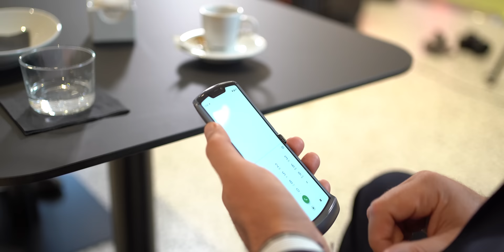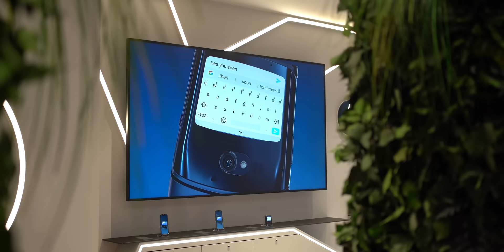Un caffè con... Carlo Barlocco, Executive Director Motorola Europe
Il passato, il presente e il futuro di Motorola, il ruolo dei dispositivi pieghevoli e del 5G, le novità in arrivo. Quattro chiacchiere con Carlo Barlocco, Executive Director Motorola Europe Expansion, per parlare del rilancio del marchio americano, oggi di proprietà di Lenovo.

Una chiacchierata con Roberto Catania sul ruolo del mobile e i futuri sviluppi, il rilancio di un brand storico che ha certamente una gran storia ma anche tante ambizioni dopo qualche anno di impasse. Un settore che corre rapidamente e richiede tanto a chi ha voglia e possibilità di esser tra i protagonisti. Non perdetevi il nostro excursus, e per chi ne volesse sapere di più in fondo trova un articolo completo.